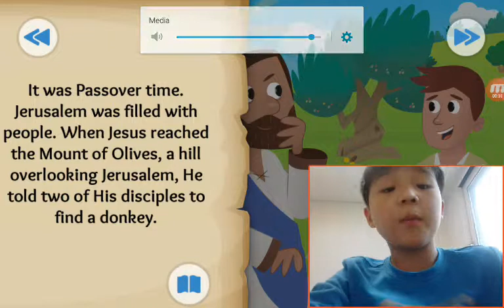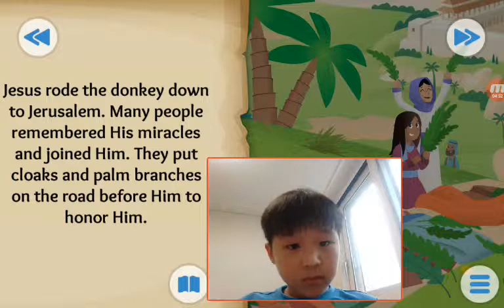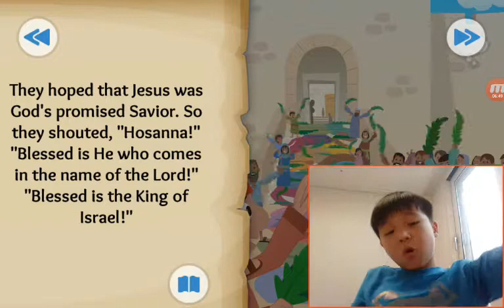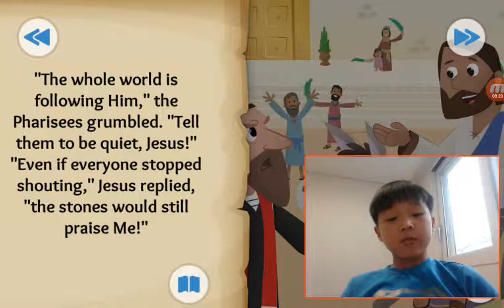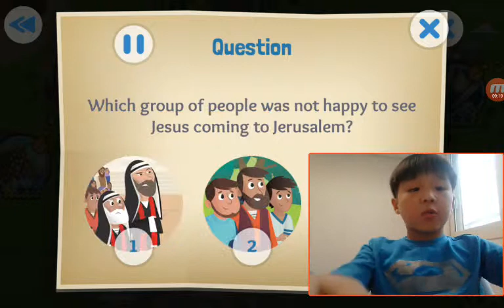‹Kids›Soo：20190327 The Donkey and the King about The triumphal entry in Matthew, John, Luke